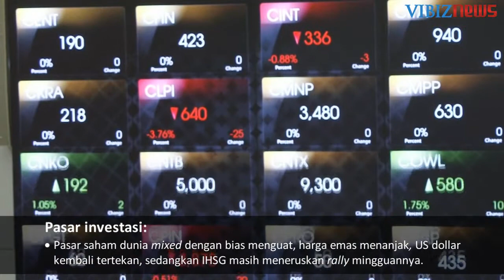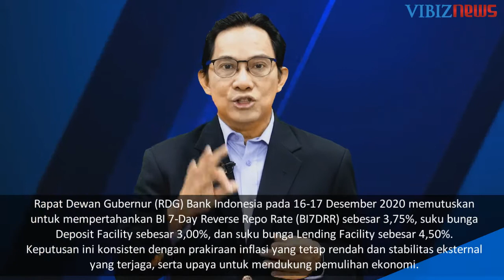Sekitar Negosiasi Stimulus Fiskal AS dan Brexit - Market Outlook, 21-24 December 2020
(Vibiznews – Editor’s Note) – Pasar investasi global pada minggu lalu diwarnai dengan sejumlah isyu, di antaranya:

    Paket stimulus fiskal AS senilai USD900 miliar yang sudah hampir gol namun masih belum final kesepakatannya.
    Pembicaraan Brexit yang semula diperkirakan pasar akan sukses pada minggu ini, ternyata masih terkendala hal-hal teknis.
    Kenaikan kasus virus versus persetujuan penggunaan vaksin, dengan Moderna terakhir memperoleh persetujuan setelah Pfizer dan BioNTech.

Untuk korban virus, berita resmi terakhirnya, sudah sekitar 76 juta orang terinfeksi di dunia dan 1.68 juta orang meninggal, dan menyebar ke 217 negara dan teritori.